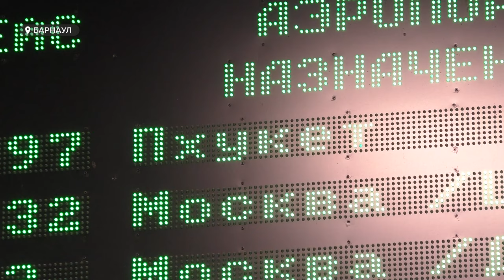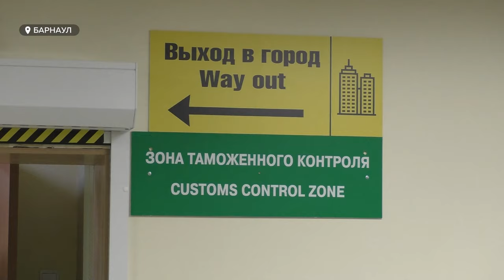Из Барнаула в Таиланд улетел первый со времен пандемии самолет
В Алтайском крае впервые за долгое время возобновились стабильные прямые международные рейсы. Сегодня ночью из аэропорта Барнаула вылетел самолёт на Пхукет. Осенью 23-его года туроператоры предпринимали  попытку наладить авиасообщение. Однако, из-за низкого спроса, борт отменили. Теперь ситуация иная – мест практически нет даже на следующий рейс. В какую страну теперь открыт перелет и как отправляли алтайских туристов